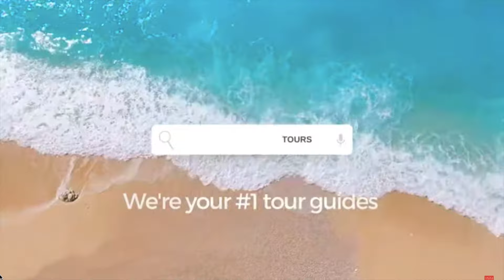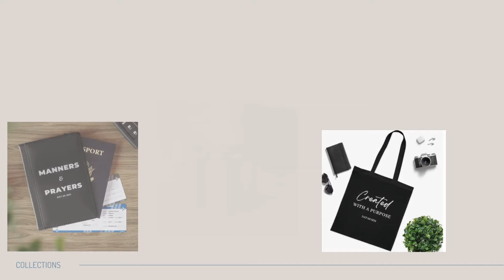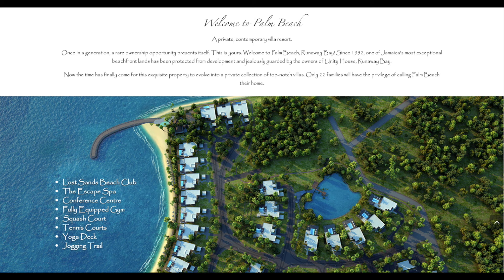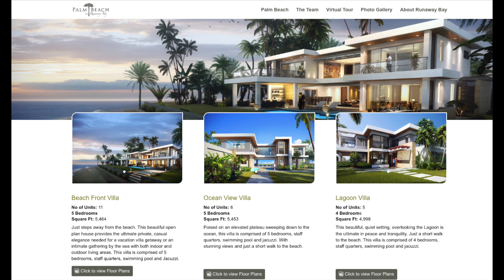NEW DEVELOPMENT RUNAWAY BAY JAMAICA - VLOGMAS 12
NEW LUXURY DEVELOPMENT 'PALM BEACH' RUNAWAY BAY JAMAICA